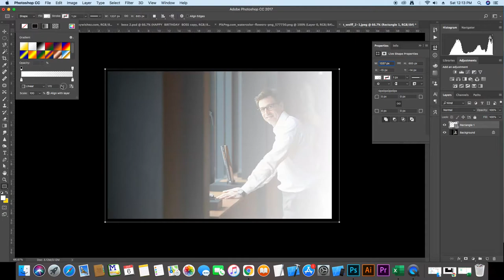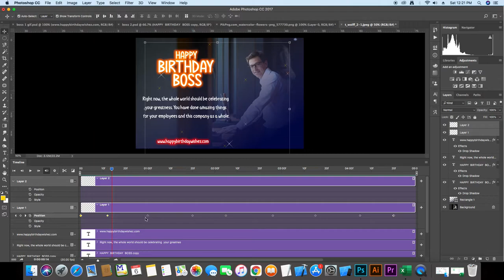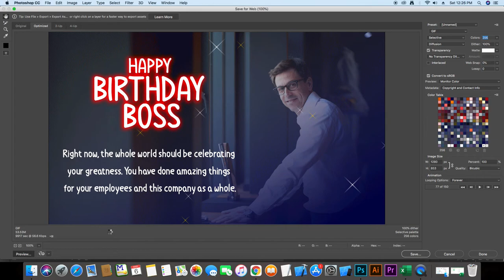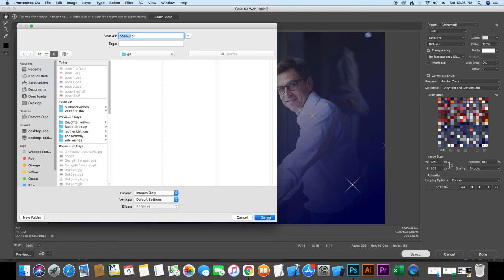How To Make Gif in Photoshop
Hi, This is Omer,
I am a digital content creator,today we will learn how to make a gif in photoshop.Go and watch my content on my all social media channels i hope you will like it.if u like then share my videos and comment your oppinion and Hit the like button Thanks...

               Regards: Omerasif